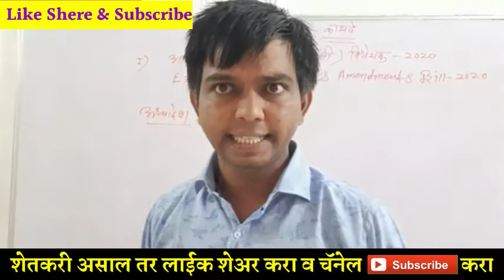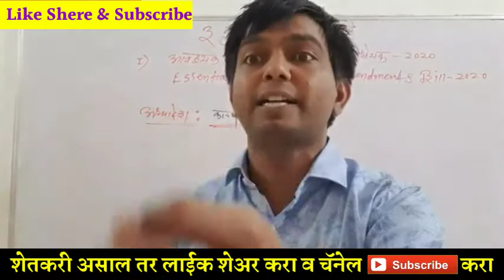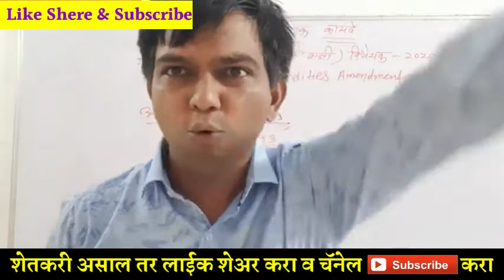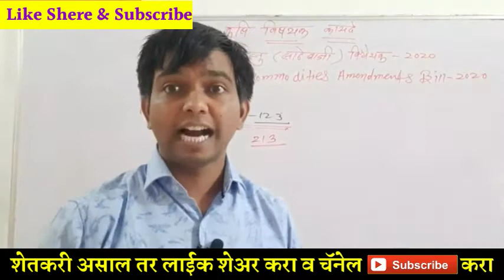नविन शेती वेधेयक मंजूर 2020 l कृषिविधेयक 2020 स्पेशल फायदा नुकसान l Agriculture Bill 2020 l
शेती विधेयक संसदेत मंजूर ल कृषी विधेयक 2020 l फायदा की नुकसान l Agriculture Bill 2020l

शेती विधेयक मंजूर केला 02020 l शेती विधेयक 2020 l कृषी विधेयक संसदेत मंजूर l कृषी विधेयक 2020 l

नविन शेतिविदेयक 2020 l Agriculture Bill 2020l शेती विधेयक मंजूर संसदेत प्रत्येक मराठी शेतकऱ्याने हा व्हिडिओ पहा l

Video is for educational purpose only. copyright disclaimer under section 107 of the copyright act 1976, allowance is made for "fair use" for purposes such ascriticism, comment, news reporting, teaching, scloarship and research. fair use is a use permitted by copyright statuet that might  otherwise be infringing .

 श्री. साईनाथ महाराज वसमतकर : करा
                 श्री. साईनाथ महाराज वसमतकर हे महाराष्ट्रातील लोकप्रिय किर्तनकार आहेत. त्यानी किर्तन तसेच सामाजिक कार्यातून आपली एक छाप सोडली आहे. आपल्या कीर्तनातून ते दत्तात्रय भक्ती गीते व भजन  सादर करतात. आनंद आश्रम क्षेत्र माहूर ( जि. नांदेड ) या ठिकाणी दरवर्षी चार महिने चातुरमास व सात दिवस सप्ता मोठ्या उत्साहाने साजरा केला जातो. लाखो भाविक भक्त जमतात. भजन, कीर्तन, नामस्मरण याने संपूर्ण माहूरगड आनंद सागरात बुडून जातो.

मी तुमच्यासाठी घेऊन येत आहे त्यांचीच  दत्तात्रय भक्तीपर किर्तन. तुमच्या लाडक्या चॅनल वर ज्याचं नाव आहे Basmath Katta.

साईनाथ महाराज वसमतकर किर्तन, साईना

साईनाथ महाराज किर्तन : भाग 14
htt